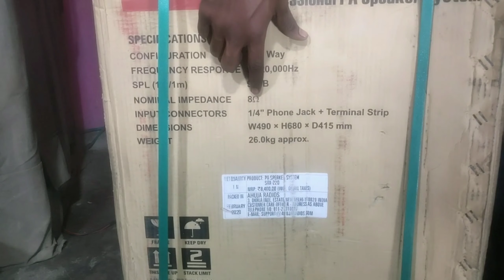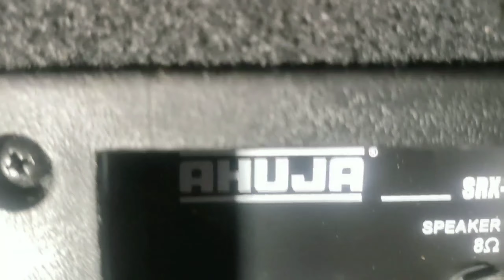Ahuja Srx 220 Unboxing Review And Testing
age DJ  se Related Bohot Sare Video Anewala He

Mera Video Kesa Laga Comment Me Jarur Bataye Or DJ Sound Se Related Adhik Jankari Keliye